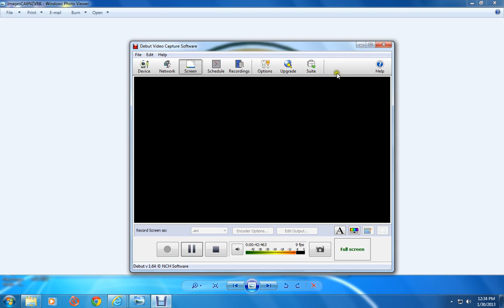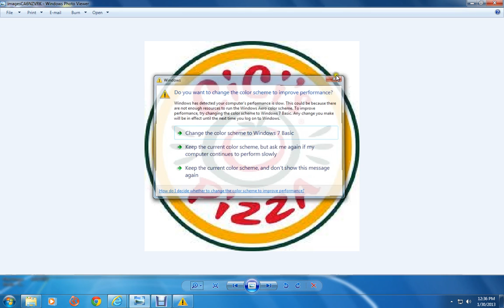pizza pie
all can you eat